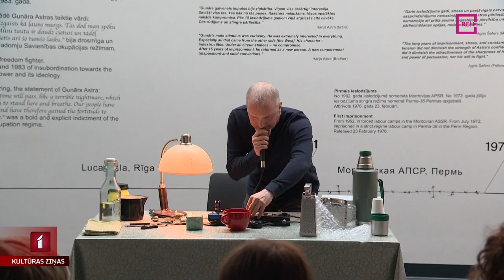Izrāde “Pipartēja” jauniešiem stāsta par okupāciju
Ikviens, kas ienācis Okupācijas muzejā, uzzina, ka lācis Miks nav lieta: tas ir mūsu nesenās vēstures liecinieks. Atbildot uz daudzkārt dzirdētajiem jautājumiem par viņa dzīves gājuma detaļām, Miks ir nolēmis tās izstāstīt pats – tā līdzās viņa draugu liecību grāmatai radusies izrāde “Pipartēja”. Ar izrādes radošo komandu tikās Eva Heinsberga.